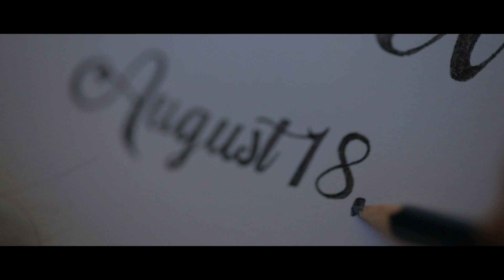Save The Date: Viyaney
Sweet 16 Save The Date
Special Thanks to "Chambers Secret Garden" For Allowing Us To Shoot Here!

Lit By Rotolight
Shot Through Zeiss Glass
Filmed On Canon

If You Want To See What It Takes To Shoot This Video Be Sure To Watch The Behind The Scenes Shot By "Mayra Cortinas." (Principal Photographer)